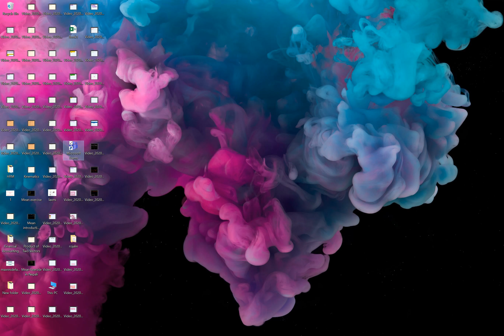Increasing Order | Orders of Numbers | Online MAths CLass in Nepali | Contributor : Rosalin Niroula